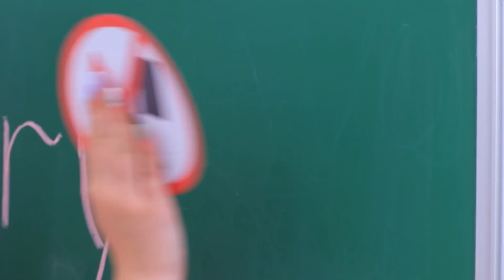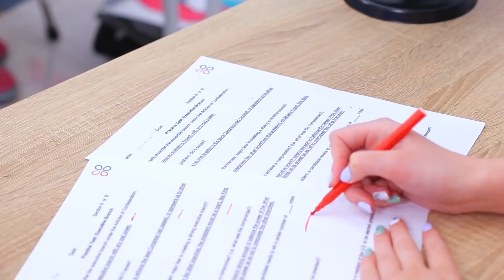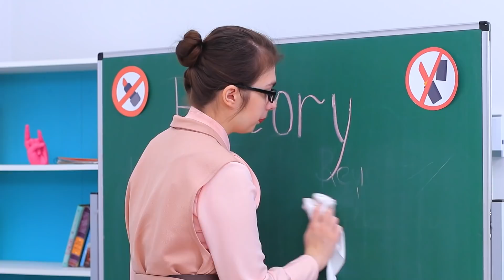Cómo Introducir Maquillaje a Escondidas en la Universidad / ¡Si Mi Mamá Fuera la Directora!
¿Las estrictas reglas de la universidad prohíben el uso de cosméticos? Pero, mira ideas divertidas y trucos de vida sobre cómo maquillarte a escondidas en nuestro nuevo video.